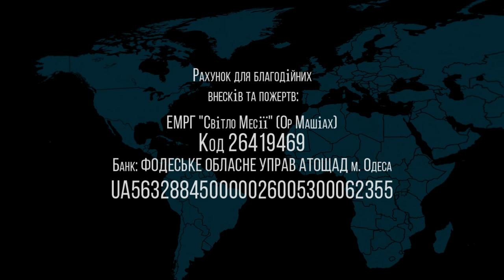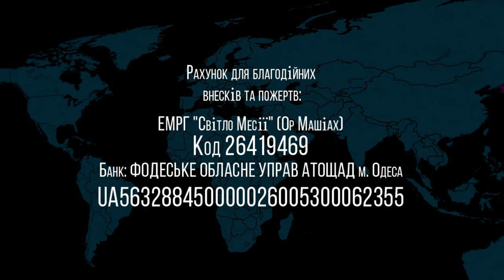27.02.2021 "Тецавэ" Валентин Эйтан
Недельная глава: "Тецавэ"
Исход 27:20 - 32:10
комментирует: Валентин Эйтан (мессианский служитель)
Еврейская Мессианкая община "Ор хаМашиах"
г.Одесса, Украина